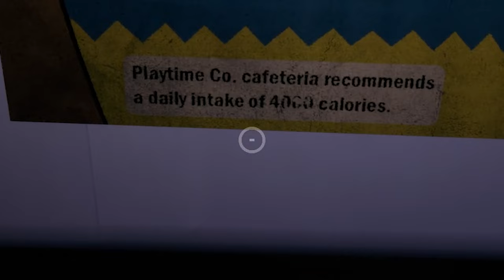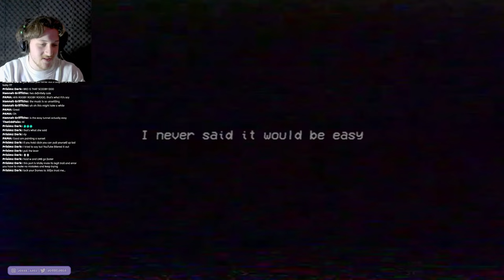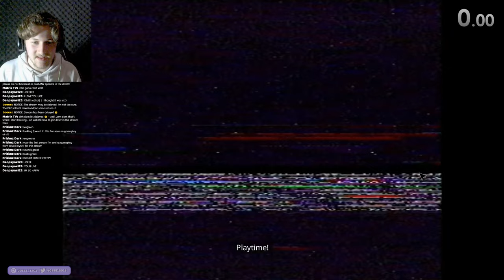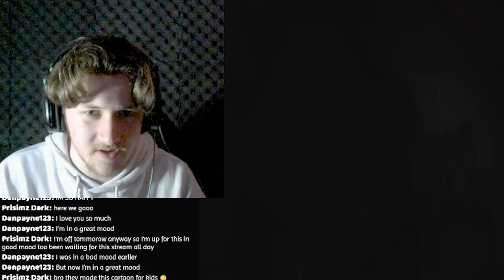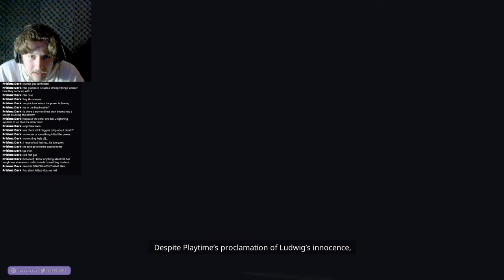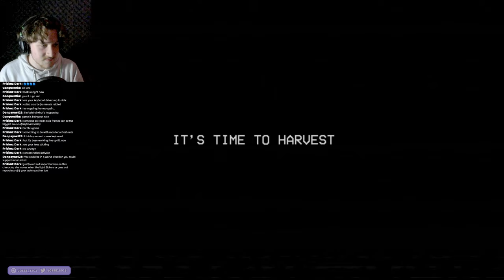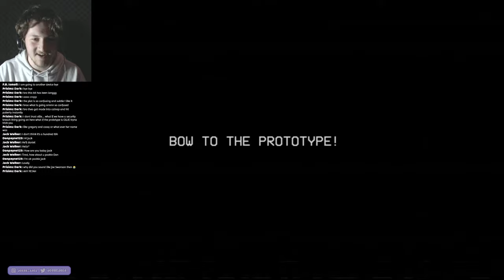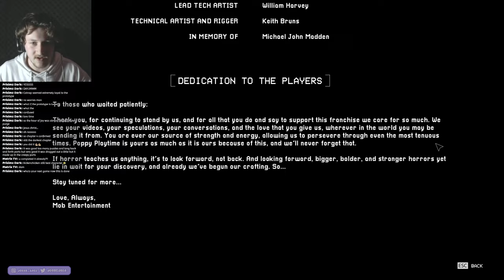POPPY PLAYTIME CHAPTER 3 IS AMAZING! (All Chapters)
A few days ago, I played both Poppy Playtime chapters (1 and 2) on stream before the release of Chapter 3. Then, on release date we played chapter 3 live! So, take all 3 chapters combined into one... big... video!

0:00 Chapter 1
7:19 Chapter 2
29:54 Chapter 3